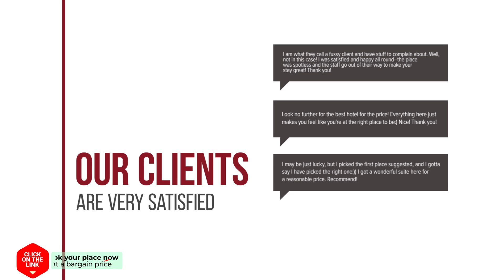Christina Rooms hotel review | Hotels in Elounda | Greek Hotels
Christina Rooms hotel video review. Hotels in Elounda, greek 3 stars hotels.